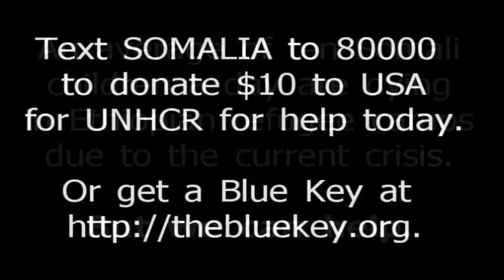With my BlueKey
Get Your Blue Key and Raise Awareness.